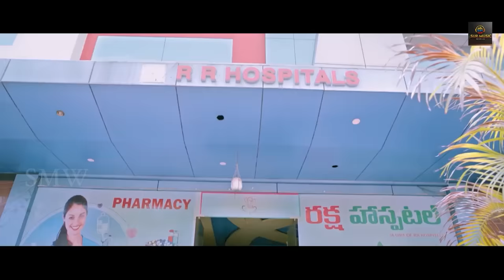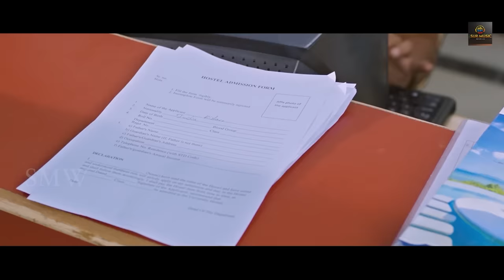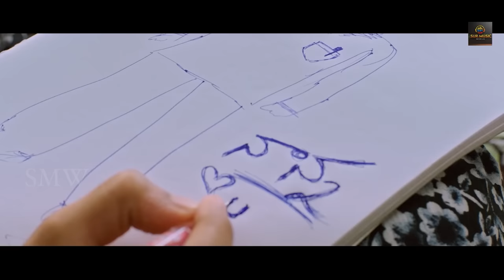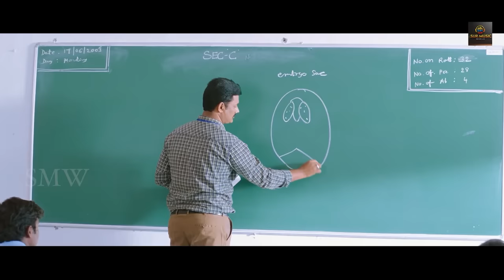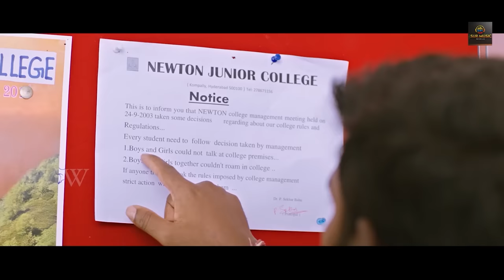collage giri Hindi Dubbed Action Movie Full HD 1080p | Tarun Tej, Anu Lavanya,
Collegegiri is The Dubbed Version Of Telugu Movie Undiporadhey
Synopsis : this is a periodical love story based on real-life true events happened during the 1980s. The film revolves around a girl and a boy who meet at college admissions after that their love blossom at that point the story takes a real turn and their life becomes up and down.